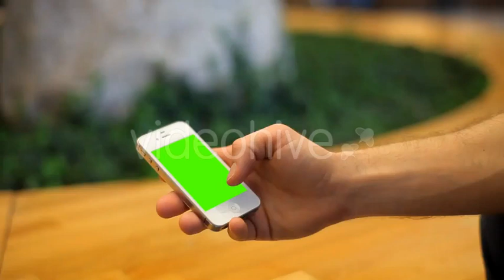Green Screen Phone